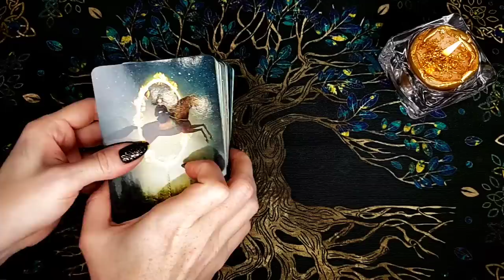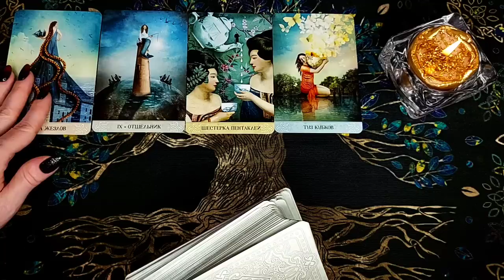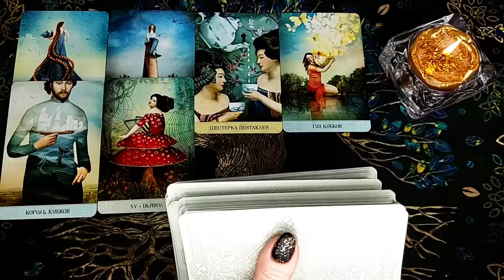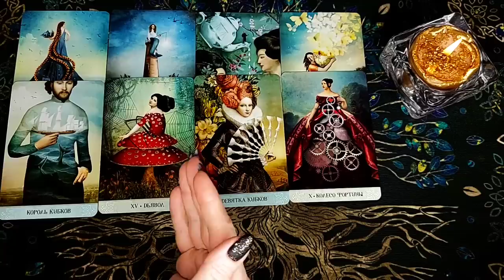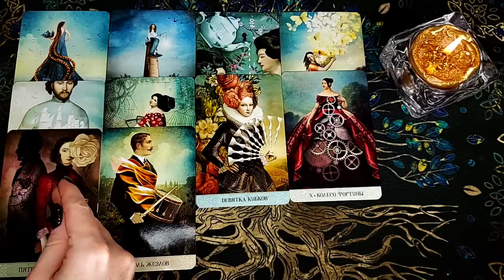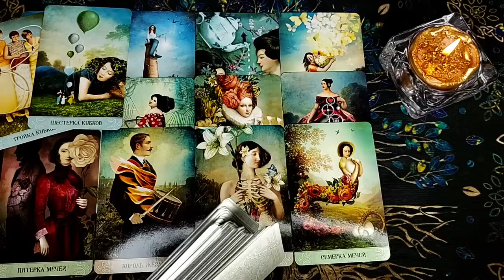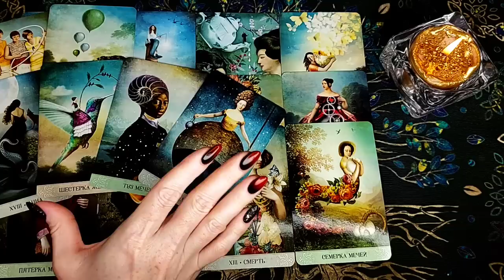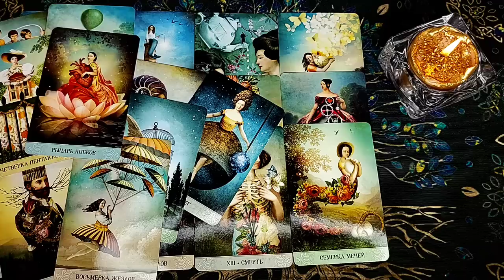Его СРОЧНОЕ❗🔥 решение по поводу тебя! Что он решил делать? Резко и срочно! расклад таро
Приветствую вас на моем канале Life-TARO Надежда! Если вы ищете онлайн-расклады Таро на различные темы, то вы попали по адресу. Меня зовут Надежда.

Сегодня я сделаю онлайн-расклад Таро на тему - Его СРОЧНОЕ решение по поводу тебя! Что он решил делать? Резко и срочно!

Мои расклады основаны на формате "вопрос-ответ". Я задаю картам Таро вопрос и тут же даю ответ на него. Мои гадания охватывают различные темы, включая отношения, любовь, работу и финансы. В каждом раскладе я использую карты Таро, Ленорман, оракулы и руны, которые можно использовать как отдельно, так и в сочетании. Я описываю ситуацию настоящего времени (сигнификация) и даю прогноз на будущее. Я доверяюсь своей интуиции и высшим силам, информационному полю и потоку. Я уверена, что на моем канале вы найдете множество онлайн-гаданий и раскладов таро, которые помогут вам разобраться в любых жизненных ситуациях. Кроме того, общий расклад таро может помочь вам узнать знаки судьбы и получить гадание бесплатно по любым вопросам, которые вас интересуют. Я буду рада услышать ваши отзывы и темы, которые Вы сами предложите, чтобы сделать канал максимально полезным для Вас, поэтому оставьте комментарий под этим видео. Спасибо, что зашли на мой канал!

Колода - таро Мистических моментов

Не забывайте пожалуйста - это общий расклад , поэтому он не может полностью резонировать с каждым! Включайте свою интуицию и выбирайте ту информацию, которая касается именно Вас🙏 Онлайн расклад предназначен для вашего саморазвития, получения совета и проведения досуга! Гадание на таро в формате общего расклада предназначены для развлекательных и познавательных целей!